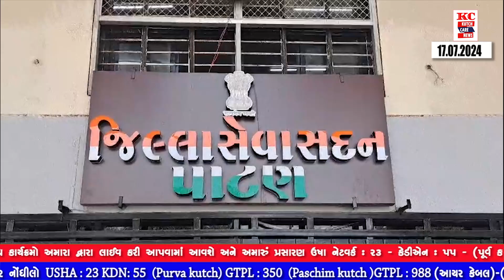પાટણ નજીક આધાર ગામે આવેલ પ્રાથમિક આરોગ્ય કેન્દ્ર ની ઓચિંતી મુલાકાત લેતા પાટણ જિલ્લા કલેકટર